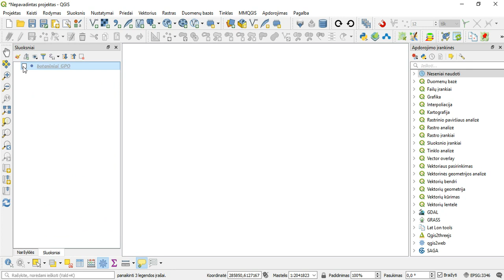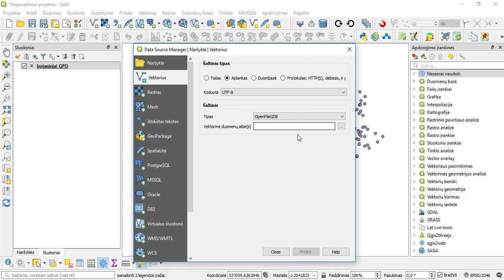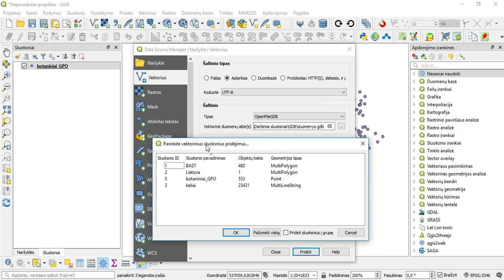08 Naudojimasis QGIS: GDB sluoksnio įkėlimas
Mokomųjų filmų ciklas „GIS taikymas gamtosaugoje“.

Sukurta įgyvendinat projektą „Natura 2000 tinklo valdymo optimizavimas Lietuvoje“ LIFE16 IPE/LT/016, kuris iš dalies finansuojamas LIFE programos lėšomis. Projekto tinklapis: naturalit.lt.

Parengta bendradarbiaujant Aplinkos projektų valdymo agentūrai ir Valstybinės saugomų teritorijų tarnybos Metodiniam analitiniam centrui.
Rengėja Kristina Jarmalavičienė.